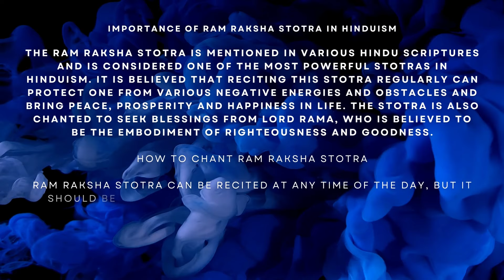Miracle of Manifestation | Chant When Everything In Life Is On The Verge Of Ending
Ram Raksha Stotra: The Power of Chanting for a Better Life

In this video, we delve into the world of Ram Raksha Stotra - a Hindu hymn dedicated to Lord Ram. This powerful hymn has been recited by millions of devotees all over the world for centuries and is believed to possess immense spiritual and mystical powers.

"पूरा लेख पढ़ने के लिए, कृपया हमारी वेबसाइट पर जाएँ और अधिक जानकारी पूर्ण और रोचक सामग्री के लिए हमसे जुड़ें।"

🔥ɢᴇᴛ ᴡᴇᴇᴋʟʏ ᴄᴏᴀᴄʜɪɴɢ ᴡɪᴛʜ ᴛʜᴇ ʟɪʙᴇʀᴀᴛᴏʀ ғᴏʀ ᴊᴜsᴛ $𝟷!! 🔥

ᴅᴏɴ'ᴛ ғᴏʀɢᴇᴛ ᴛᴏ ʟɪᴋᴇ/ғᴏʟʟᴏᴡ ᴜs ᴏɴ sᴏᴄɪᴀʟ ᴍᴇᴅɪᴀ!

ᴋᴇʏ ᴡᴏʀᴅ ᴜsᴇ ɪɴ ᴠɪᴅᴇᴏ:
motivational quotes, thought of the day, affirmations, inspirational, motivational, manifestation, manifesting, spirituality, law of attraction

ᴛᴀɢ ғᴏʀ ᴠɪᴅᴇᴏ

00:00 Introduction
00:11 Main Part
01:00 End Part